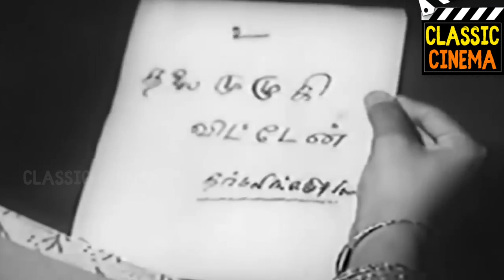Rangoon Radha Full Movie HD | Sivaji Ganesan | P. Bhanumathi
Rangoon Radha is a 1956 Indian Tamil-language film directed by A. Kasilingam. The film stars Sivaji Ganesan and P. Bhanumathi. Based on the 1944 American film Gaslight, It is about a man trying to steal his wife's fortune. The film was released on 1 November 1956.